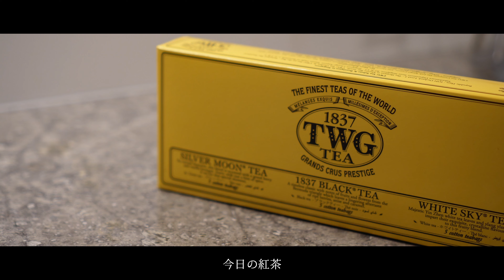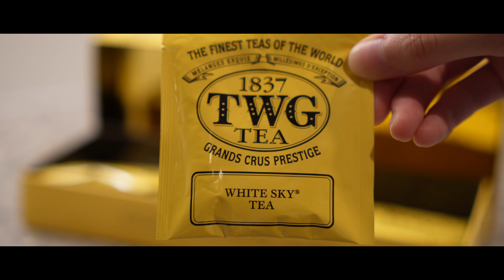【夫婦の1日Vlog】夏に食べたいおつまみ｜おうち居酒屋｜朝食ワッフル｜夏の晩酌｜夫婦2人暮らし｜旬の食材を使ったメニュー｜和食ごはん｜お買い物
夫が買ってきてくれたお土産のワッフルで朝の始まりです。2人で買い出しに行って、夜はおうち居酒屋メニューを作り、美味しいお酒で乾杯しました🍻
旬の食材を使った、夏にピッタリな献立になっています🍅

𓆛𓆜𓆝𓆞𓆟 ‪𓆛𓆜𓆝𓆞𓆟 ‪

𓌉◯𓇋  本日のメニュー
・タコの和風カルパッチョ
・ねぎ塩砂肝
・ゴーヤチャンプルー
・蛇腹オイキムチ

詳しい材料は、動画の後半に記載していますのでチェックしていただけたら幸いです🍳

𓆛𓆜𓆝𓆞𓆟 ‪𓆛𓆜𓆝𓆞𓆟 ‪

料理のリクエストや作った感想などのコメントもお待ちしております。
動画を見にきてくださる方、応援してくださる方、いつもありがとうございます🙇🏻

▶︎使用している調理器具
紹介動画👇

お助けトング
シリコーンマルチスクレッパー
マルチワイヤースプーン
T型ピーラー
だしポット
 チーズグレーター
ユニティ デイリー ペティナイフ 130mm
ダマスカス 三徳包丁
うろこ取り
ほね抜き
銀寿本鋼 和包丁 出刃105mm
銀寿本鋼 和包丁 刺身210mm
エッグセパレーター
片口ボウル
耐熱ミニ角小鉢
パック＆レンジ グリーン

楽天ユーザーの方はこちらをご活用ください。

ꕥ Time Stamp:
00:00 opening
00:15 朝食ワッフル
03:10 食材の買い出し
03:55 晩御飯の支度
04:25 ラビゴットソース
08:13 蛇腹オイキムチ
08:55 ねぎ塩だれ
10:24 ゴーヤチャンプルーの下準備
13:08 タコをスライス・盛り付け
14:24 砂肝を炒める
15:32 ゴーヤチャンプルー仕上げ
19:07 実食
20:31 レシピ

✎𓂃 Account:
20代主婦の日々のVlogです。
美味しいごはんやお酒で、おうち時間をより良いものにできるよう心掛けています。
お気に入りの食器や家電を使った毎日の献立から、丁寧なおもてなし料理まで、様々なレパートリーを増やして食卓を彩る工夫をしています。
参考にしたいと思っていただけるような暮らしを目指していきたいです🕊✨

𓆝 Music:
曲名 『Home』
作曲 RYU ITO